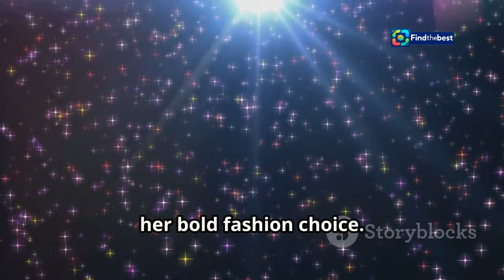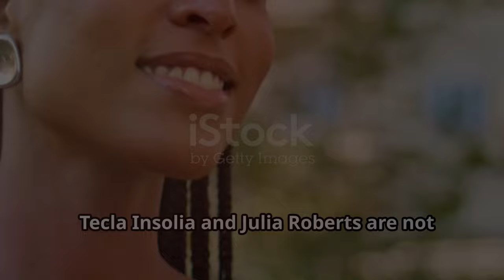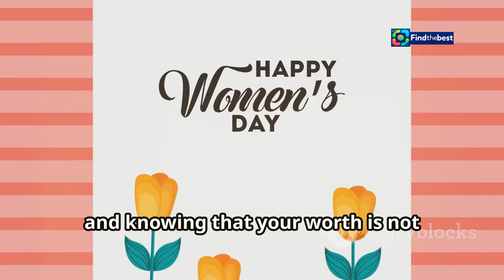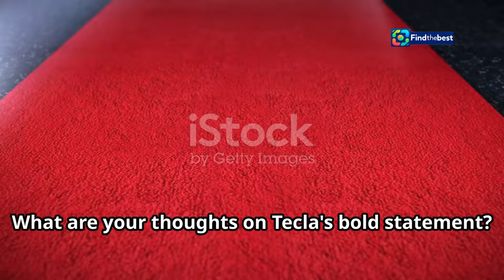Fortnite Servers Down: When Will Fortnite Remix Chapter 2 Return? ️